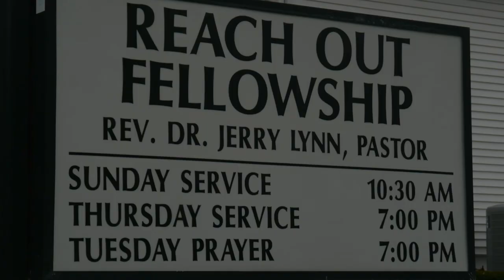2 Samuel 1-3 ~ "David Is Judah's King"